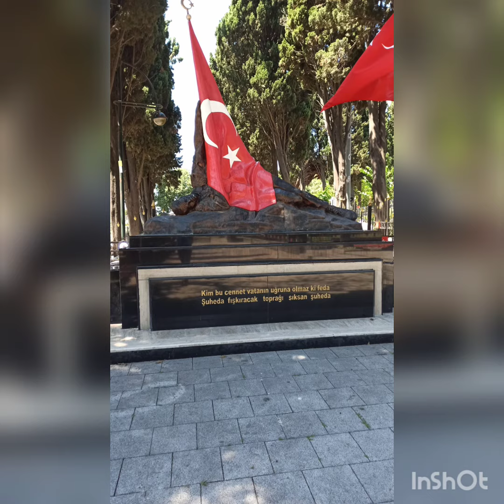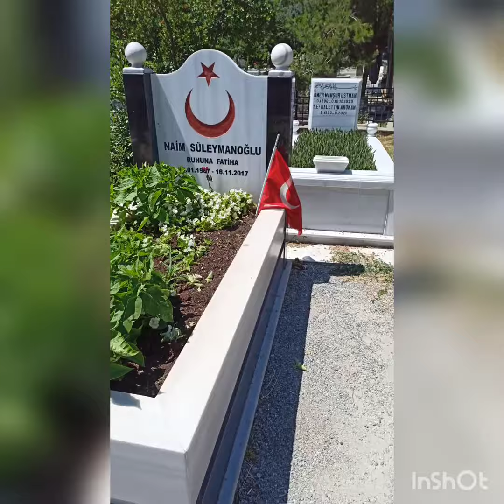EDİRNE KAPI ŞEHİTLİĞİ